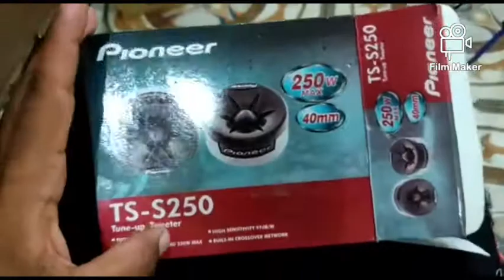Pioneer TS S250 Car Tweeters Unboxing And Review/ how to find orignal OR fake Tweeters